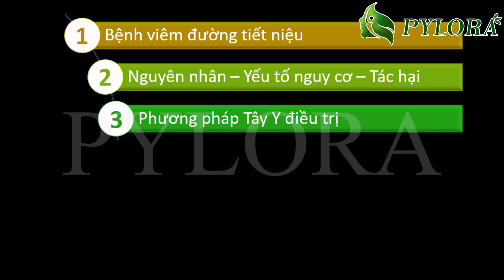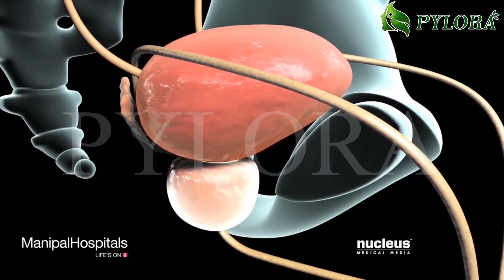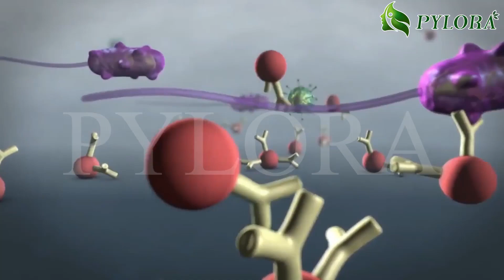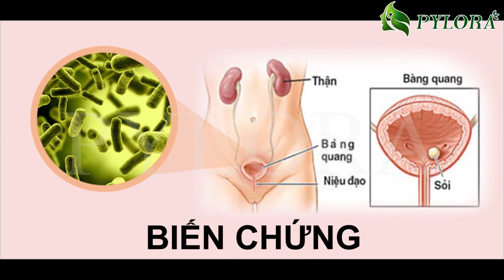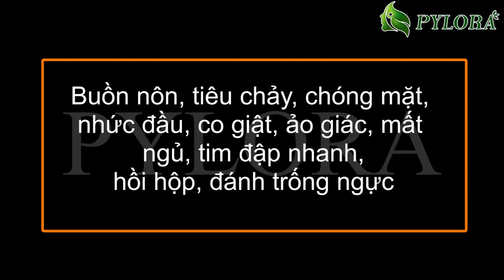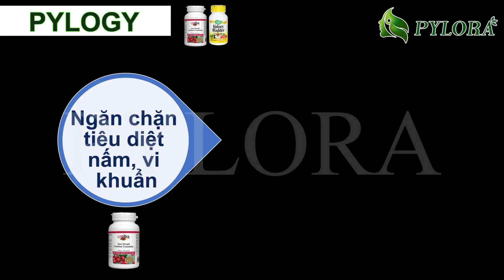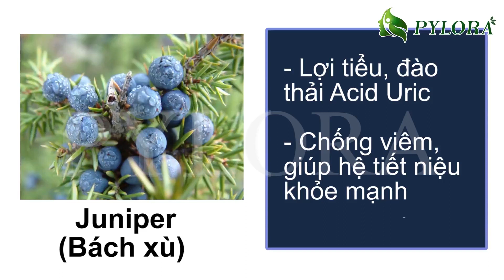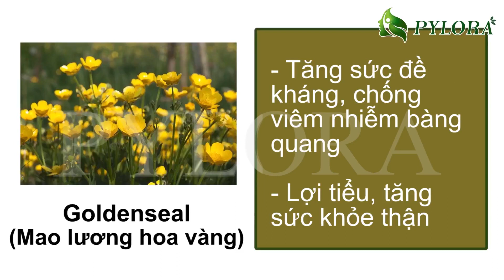[PyLoRaTV] - GIẢI PHÁP MỚI ĐIỀU TRỊ BỆNH VIÊM ĐƯỜNG TIẾT NIỆU TỪ MỸ VỚI BỘ ĐÔI DƯỢC THẢO PYLOGY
Giải Pháp Mới Điều Trị Bệnh Viêm Đường Tiết Niệu Từ Mỹ Với Bộ Đôi Dược Thảo Pylogy
Bệnh viêm đường tiết niệu là một bệnh lý nguy hiểm nếu để lâu. Với bộ đôi dược thảo PYLOGY từ Mỹ sẽ giúp người bệnh hồi phục sức khỏe tiết niệu chỉ sau 1 liệu trình sử dụng. Đã có hơn 80% bệnh nhân điều trị thành công với phương pháp này. Hãy cũng tôi theo dõi đánh giá cụ thể từ chuyên gia!